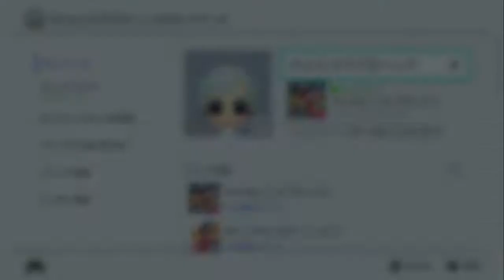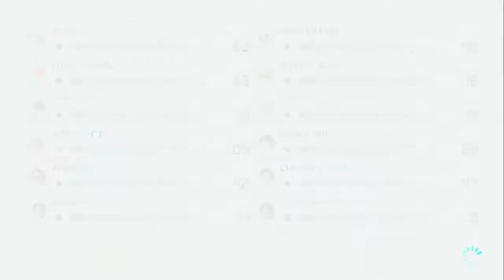またみっとになれなかった…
くそラガー視点